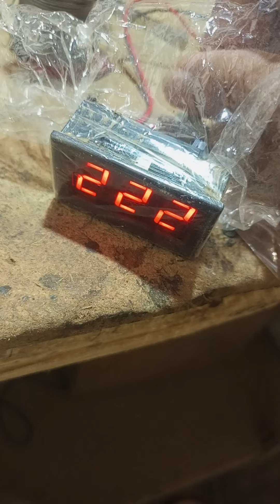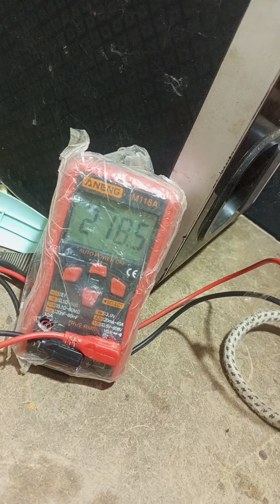hello hay.., (2)